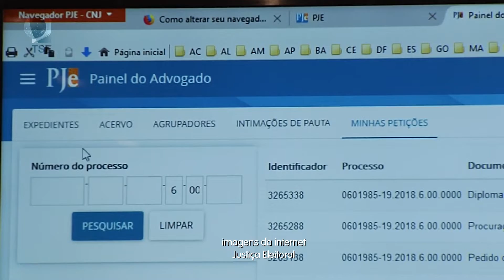(EDIÇÃO 21.08.19) Zonas eleitorais do estado passam a utilizar o PJe